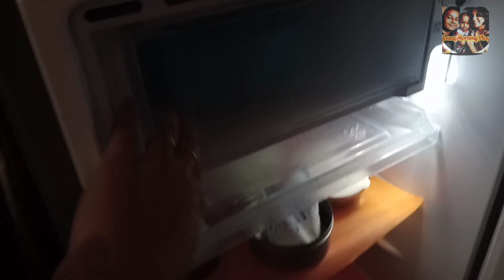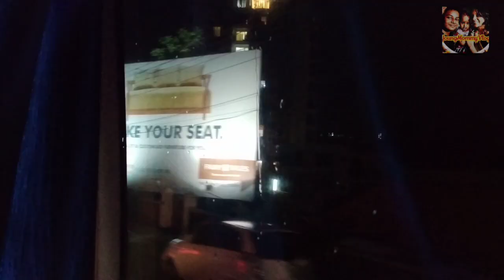Day#1 Going to My Home after a Long Days | Cleaning/Cooking/Packing&Travel Vlog |എന്റ വീട്ടിൽ പോകുവാ